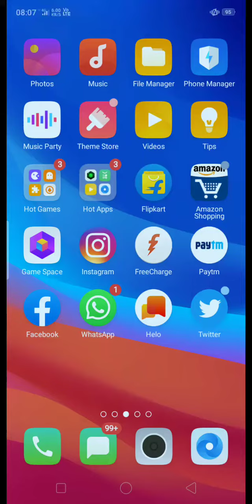AmazonQuizAnswerToday PrizeWinFossilExploristWatch* | 28 Sep 2019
Good Morning Guys, Aaiye Dosto Aaj k Amazon Quiz Contest k Prasno ka Utar Jante Hain, Dekhne se Pahle Kripya Mere Channel ko Subscribe ▶️ Kar Le aur Bell🔔 icon Daba de Saath hi Like👍 & Share Karna na Bhule.

Amazon Great Indian Festival Spin And Win Contest Chance to Win Prizes Worth ₹10 Lakh+13000 Winners*

Amazon Great Indian Festival Spin & Win, Chance to Win Prizes Worth ₹8 Lakhs WinJBL Pulse 3, iPhone 11 Pro, Echo Plus, Rs 75 & Rs 30.